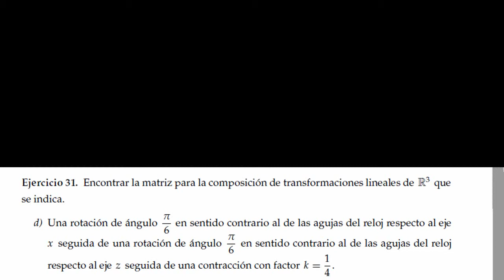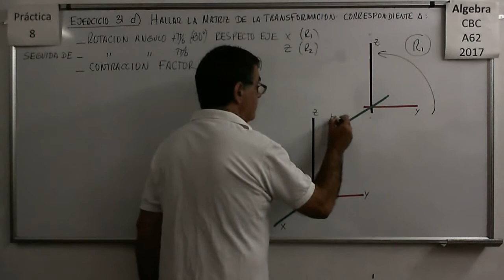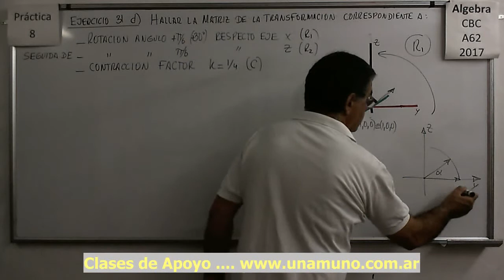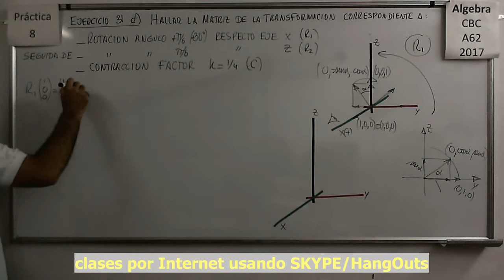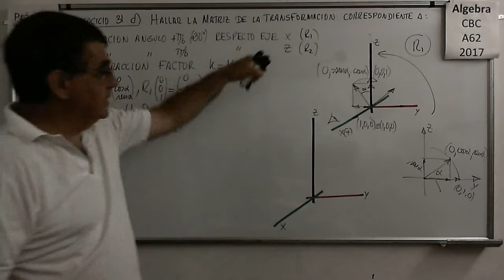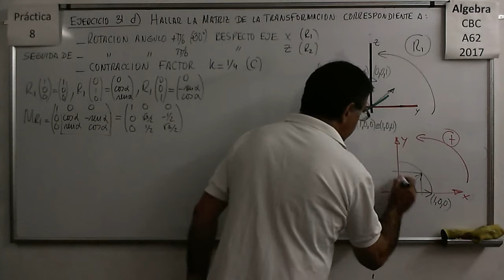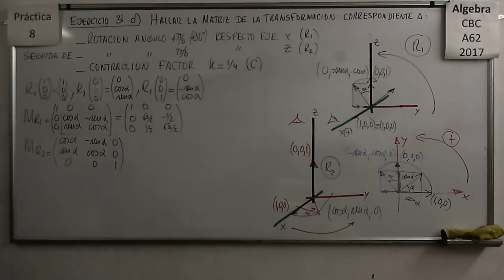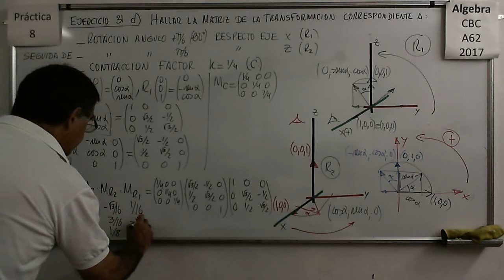Álgebra CBC A-62 Práctica 8 – Ejercicio 31 d)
Hallar la matriz de la composición de varias transformaciones de R3 en R3. ROTACION seguida de ROTACION seguida de CONTRACCION